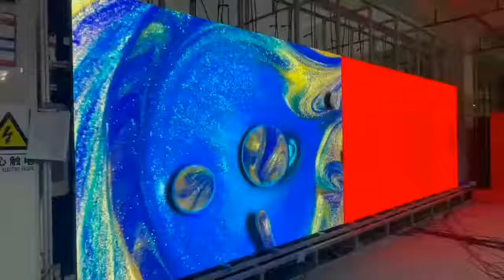P0.9 LED Screen Was in Testing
Our P0.9 LED Screen was in testing.
Nationstar LED lamps.
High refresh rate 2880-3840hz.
Novastar Control system.
If any demands or advices, we will offer professional solutions and feedback to you!